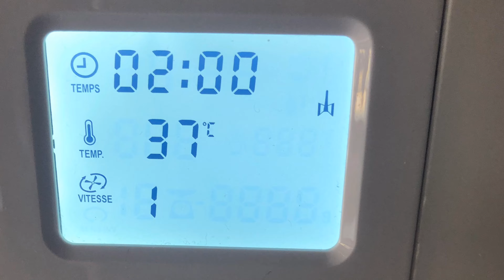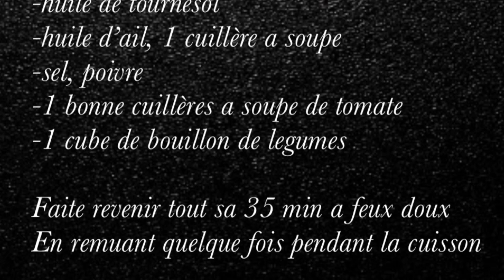POGCA BRIOCHE TURC 7 FACONS ET 1 BONUS AVEC MC+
POGCA BRIOCHE TURC 7 FACONS ET 1 BONUS AVEC MONSIEUR CUISINE PLUS

Cette recette est compatible avec MONSIEUR CUISINE, MONSIEUR CUISINE PLUS, MONSIEUR CUISINE CONNECT. Et bien sur avec un pétrin traditionnel ou a la main au choix.

Ingrédients:

-500g de farine
-1/2 tasse de lait (tiède ou a température ambiante)
-2 cuillères a soupe de levure boulangère sèche
-1/2 tasse d'huile d'olive
-2 fromages blancs
-1/2 tasse de sucre
-1 cuillère a soupe de sel

BONNE APPETIT ET A BIENTOT POUR DE NOUVELLES VIDEOS